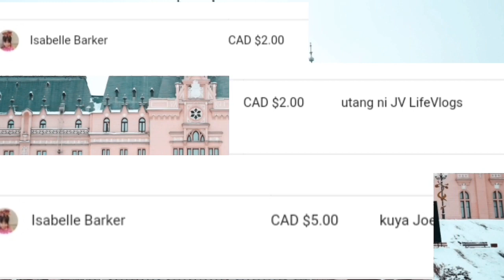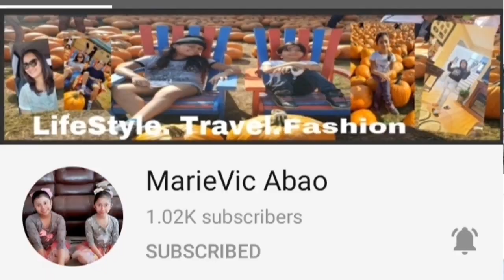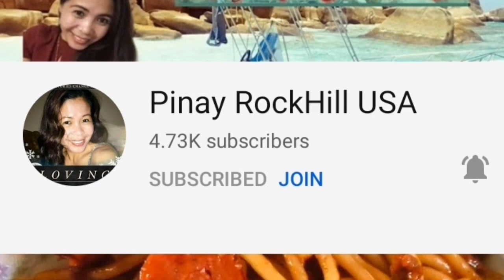Gulayan ni yaya pinag planohan ng dalawang guards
Please support my members and super chaters . Please fullwatch my video